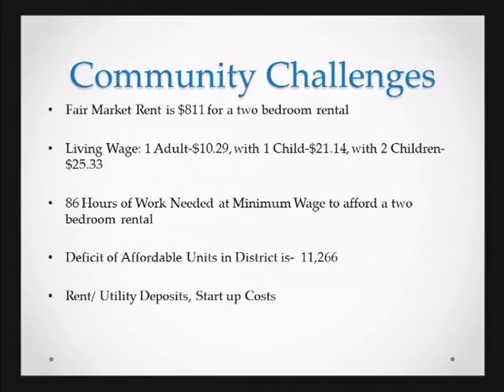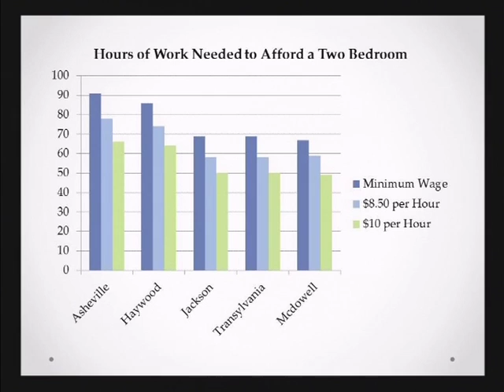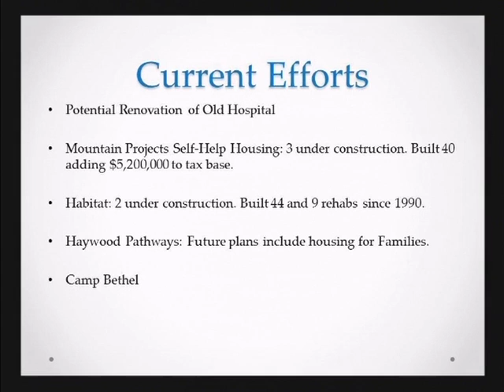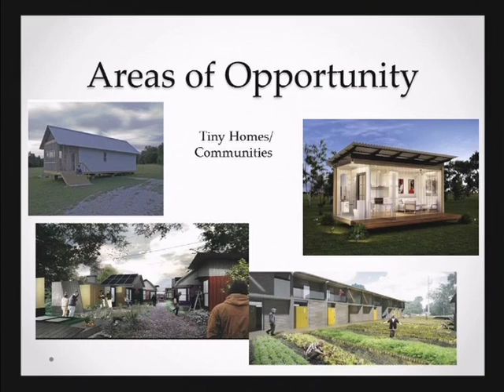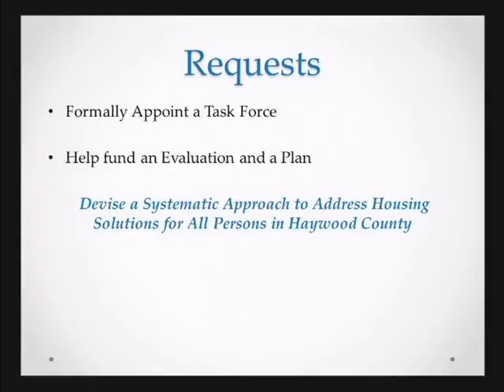Commissioners Meeting for 03-21-16 (Part 2)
Regular meeting of the Board of Commissioners of Haywood County, NC.